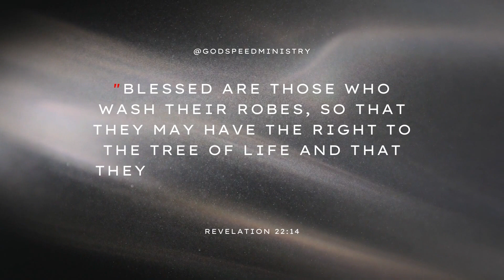God Speed Bible Study | Revelation - Chapter 22:1-15 Recap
Hey there God Speeders! Thank you for joining us for Bible Study! We had fun and we hope you enjoyed yourself as well. If you weren't able to make it, here's a snippet of what you missed. We hope to see you next Tuesday! God Bless!

- God Speed Ministry of Kings Mountain, NC brings the church to events and connects people to God and each other. Our highly skilled and compassionate chaplains deliver sermons before races as well as pray for and with racers throughout the event. Join us each Tuesday at 7:30 PM EST for Bible Study and each Sunday for church on Facebook! godspeedministry Twitter - @GodSpeedM1